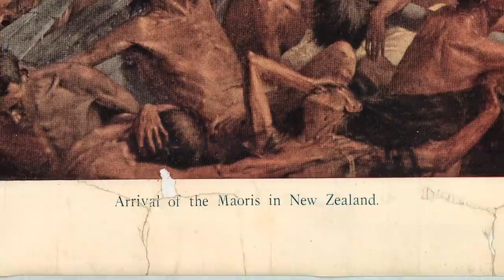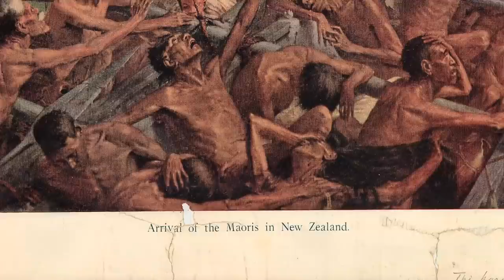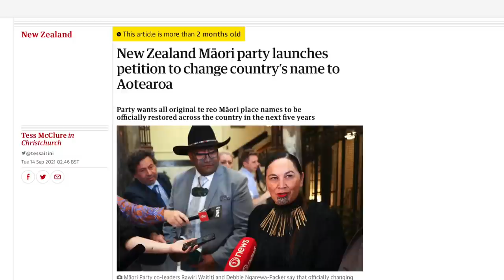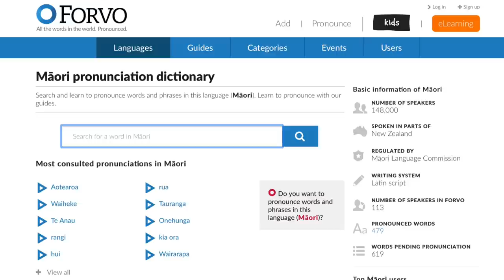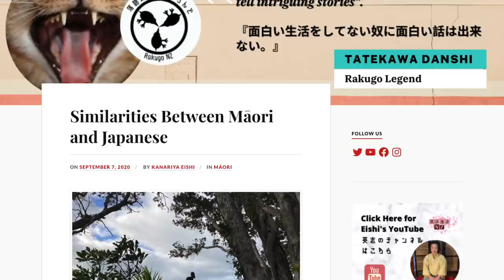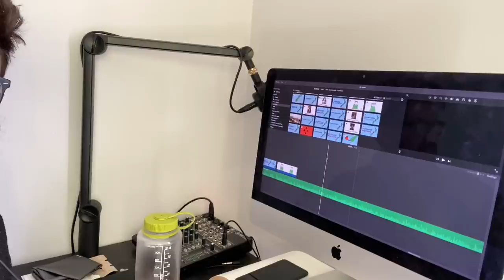How Did The Regions Of New Zealand Get Their Names?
BUY THE ORIGIN OF NAMES, WORDS AND EVERYTHING IN BETWEEN: VOLUME II
Search “word origins book” into Amazon to click on it there to help more people discover the book. Alternatively click on one of these links below or check wherever books are purchased in your part of the world!